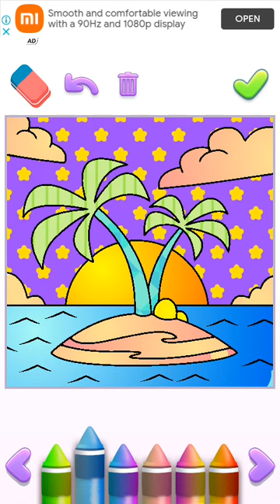My Tom 2 | E4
Assalam-o-alaikum

 Welcome all the viewers which type of this game is I am explaining below.

From Outfit7, the creators of popular virtual pet games such as My Talking Tom 1 and 2, My Talking Angela, My Talking Tom Friends and Talking Tom Hero Dash, comes a fast-paced running game with Talking Tom! Talking Tom Gold Run takes you on a race to catch The Rakoonz - a bunch of pesky raccoon bandits on a mission to commit daylight robbery!